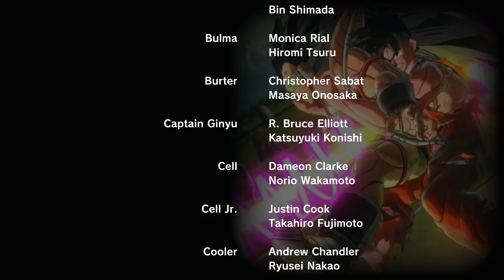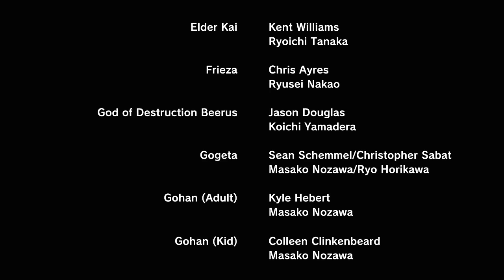DRAGON BALL XENOVERSE 2 (SAYAJIN) | LA AMENAZA FINAL #13 (FINAL)